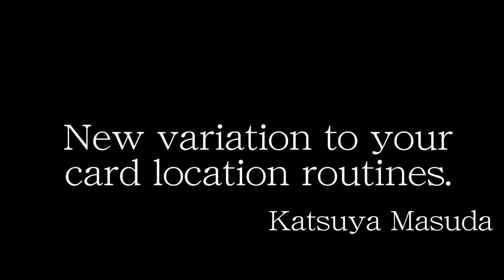Q Brake by Touson